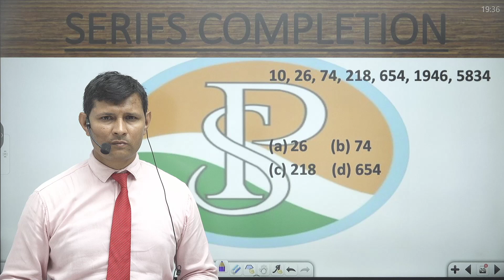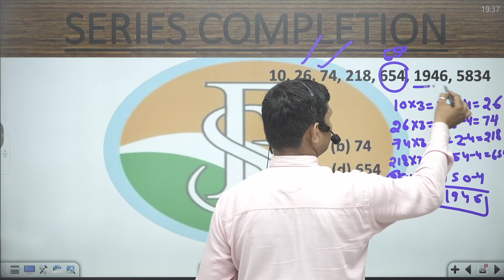10, 26, 74, 218, 654, 1946, 5834

# number series competitive exams library
test series for all competitive exams
number series reasoning for all competitive exams
number series for competitive exams
best test series for all competitive exams